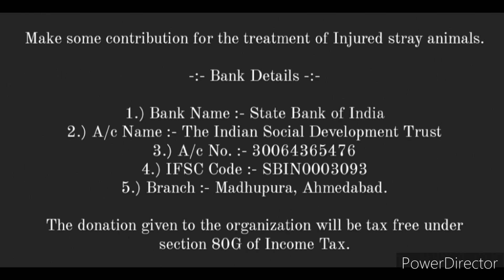Daily feeding activities to the birds..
ધ ઈન્ડિયન સોશીયલ ડેવલોપમેન્ટ ટ્રસ્ટ દ્વારા સંચાલિત "એનિમલ હેલ્પલાઇન" દ્વારા "પક્ષી સેવા અભિયાન" અંતર્ગત દરરોજ અમદાવાદ શહેર નાં વિવિધ ચબૂતરાઓ માં પક્ષીઓ ને નિરંતર ચણ નાખવામાં ની કામગીરી કરવામાં આવી રહી છે. જેના આધારે અમદાવાદ નાં વિવિધ વિસ્તારો માં વિહાર કરતા પક્ષીઓ ને સમયાંતરે પૂરતું ભોજન મળી શકે.
સંસ્થા દ્વારા માસિક રૂ.૧.૫૦ થી ૨.૦૦ લાખ નાં ખર્ચે "બે એનિમલ એમ્બ્યુલન્સ" અને જીવદયા સારવાર કેન્દ્ર દ્વારા રસ્તે રઝળતા અબોલ જીવો ની નિ:શુલ્ક સારવાર સાથે પક્ષીઓ ને ચણ સહિત ની વિવિધ જીવદયા પ્રવૃતિઓ કરવામાં આવી રહી છે.

Bank Details :-
A/c Name :- The Indian Social Development Trust
Branch :- Madhupura, Ahmedabad.